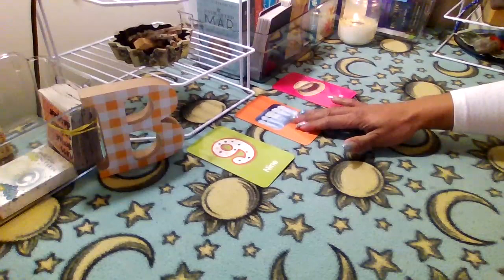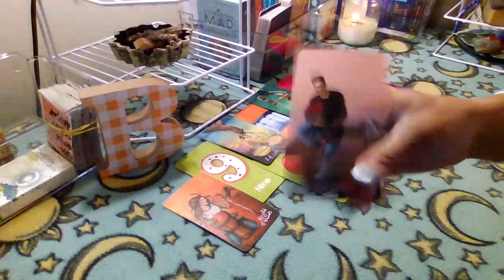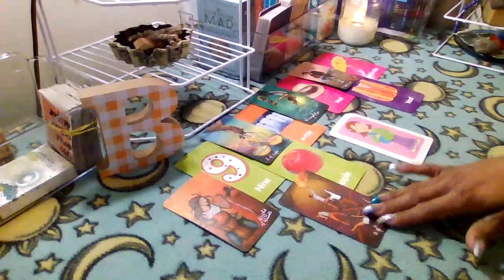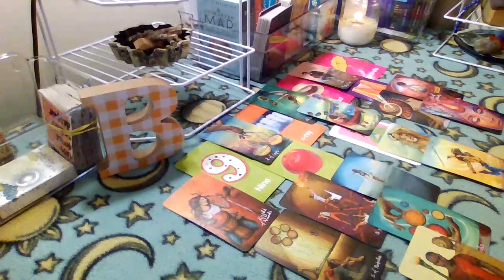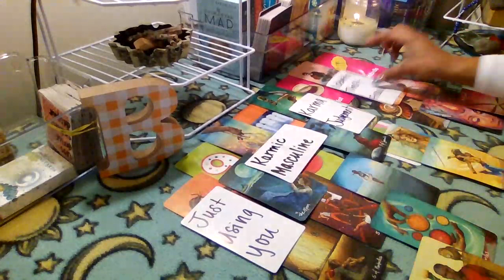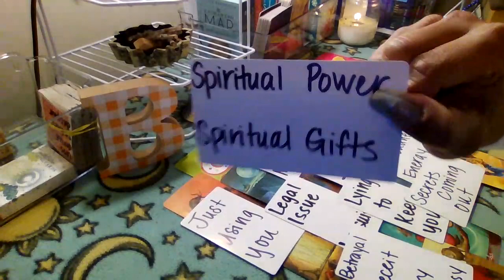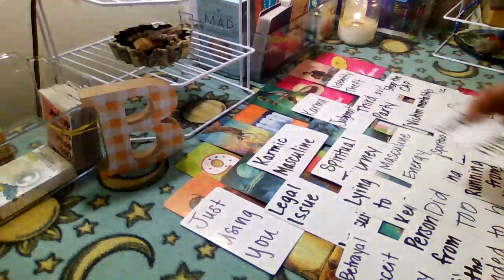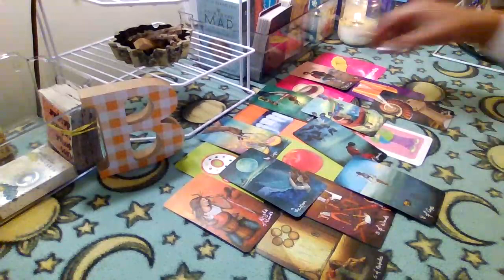What's happening Wednesday! Karma and Judgement! Trip to the dumpster!!!